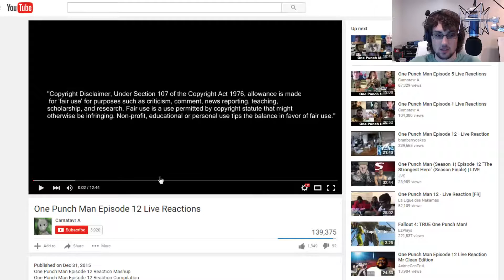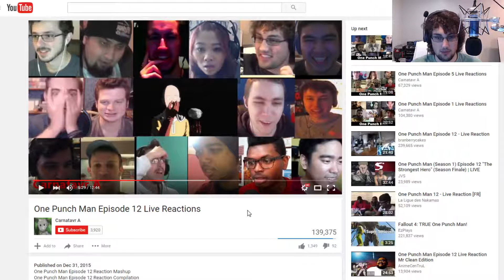Thank You to Carnatavr A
Thanx for including me in your video man! xD

Lol just to see all of us Live reactions people talking at the same time xD it makes my day!